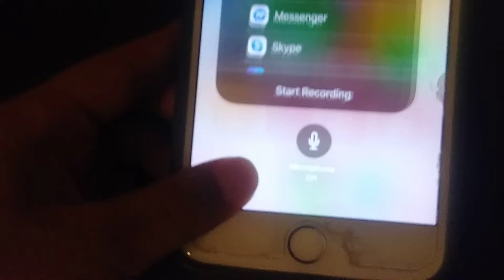A tutorial for Logan the sonic guy 2009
Swipe up the phone you press the button then you screen record